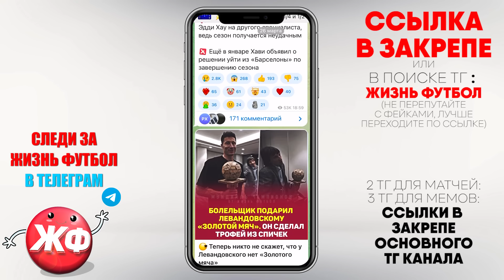ФУТБОЛИСТ ПРОТИВ СУДЬИ БЕЗУМНЫЕ МОМЕНТЫ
Самые безумные, смешные, нелепые и сумасшедшие моменты с судьями в футболе!

Судьи – это не только воплощение строгости на поле, но и источник невероятных моментов, которые порой становятся настоящими перлами футбольной истории. В этом видео мы погрузимся в мир самых смешных, странных, абсурдных и безумных моментов, связанных с футбольными судьями. Вы увидите как Криштиану Роналду вернул ручку девушке судьей, а затем повздорил с женщиной, как судья забил гол и засчитал его, как судье пришлось убегать со стадиона, как девушка арбитр сделала селфи с Кака прямо во время матча, как Лионель Месси повздорил с арбитром из-за того, что тот попросил Месси надеть бутсу, зачем судья нарочно сфолил на футболисте, как Роналдиньо ответил арбитру, а также как Франк Рибери подшутил над девушкой судьей. Все эти и другие безумные моменты, связанные с взаимоотношениями судей и футболистов на поле, вы увидите в этом ролике!

Моменты, относящиеся к видео:
футболист против судьи, смешные моменты с судьями, футбольные судьи, фейлы футбольных судей, роналду против судьи, роналду и девушка арбитр, криштиану роналду посмеялся над судьей, месси против судьи, как судья сделал фото с футболистов, гол судья, судья забил гол и засчитал его, гол забитый судьей, жизнь футбол, роналдиньо смех, гол, лионель месси и криштиану роналду, смешные моменты в футболе, попробуй не засмеяться, мяч, судья в футболе забил гол, рибери и девушка арбитр, роналду девушка, футбол 2024, безумные моменты с судьями в футболе.
ENG: Players vs Referees Best Moments
football players vs referees, funny moments with referees, football referees, football referee fails, Ronaldo vs referee, Ronaldo and the girl referee, Cristiano Ronaldo laughed at the referee, Messi vs referee, women referee selfie kaka, referee scored a goal, a goal scored by a referee, Ronaldinho smile, futbol, Lionel Messi and Cristiano Ronaldo, funny moments in football, try not to laugh, gol, Ribery and the girl referee, Ronaldo girl, football 2024, crazy moments with referees in football.